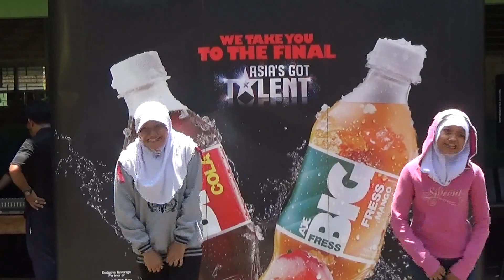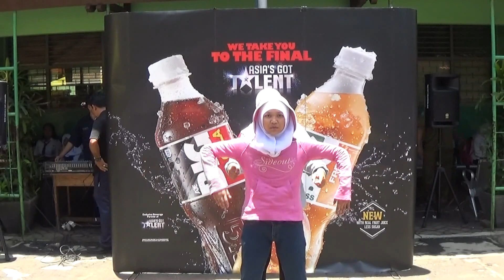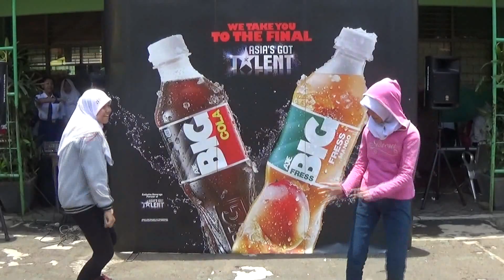Nurul & Tasya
SMPN 153 Jakarta Selatan